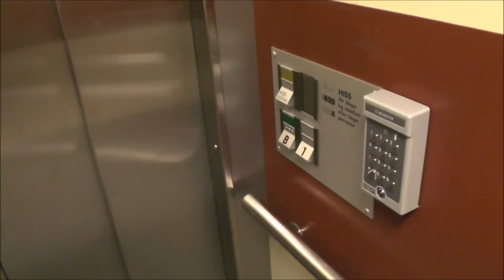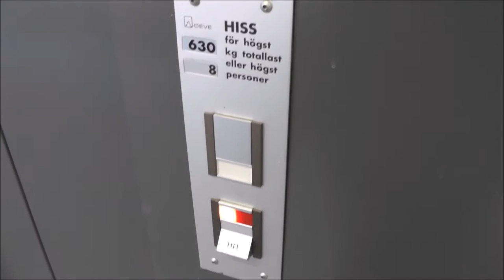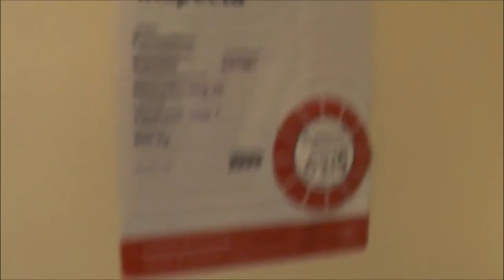2x DEVE Hydraulic elevators @ Hässelby Torg 20, Stockholm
Two takes on theese elevators. In the 2nd take, you will see the new floor indicator they put up on the hole that used to be the old indicator...
Autotransporter's 2015 video - Not published!

Manufacturer: DEVE
Serial Number: K-51260 & K-51261 (w/ automatic doors)
Capacity: 630Kg (_lbs.) - 8 Persons
Floors: 2 = B 1

Location: Hässelby Torg 20, Stockholm (Hässelby) SWEDEN!
Date of recording:
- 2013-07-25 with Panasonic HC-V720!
- 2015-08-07 with Panasonic HC-V720 & RØDE Stereo Videomic Pro!